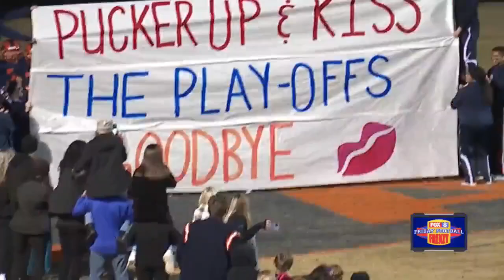Andrews vs. Starmount